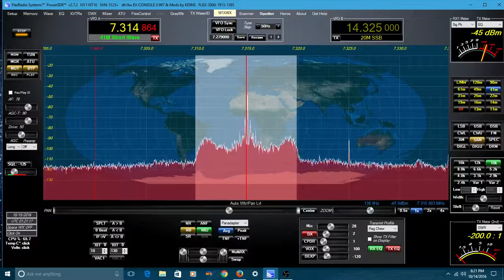Vietnam Shortwave Radio Station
TelescopeMan listening to a shortwave station from Vietnam somewhere near the Mekong Delta region. The transmission features an English translator giving the news.

Using the Flex radio AM frequency mode.